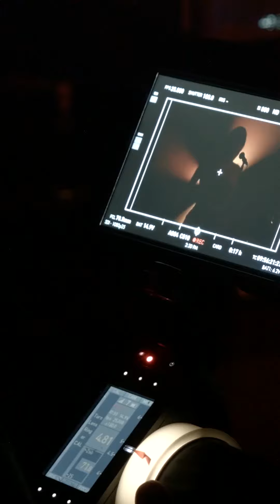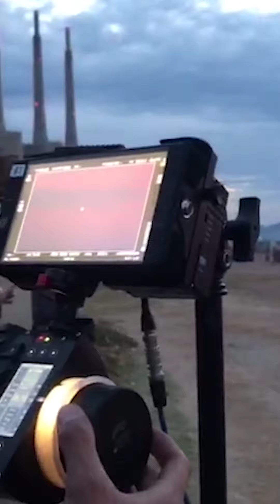A’Studio — «Хамелеоны» backstage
С момента выхода в свет трека «Хамелеоны» прошёл уже месяц и мы рады, что он пришёлся по вкусу нашей аудитории, знакомой с музыкой Daft Punk, Disclosure и с другими интересными электронными проектами. Эта работа, непростая для восприятия, с элементами современной прогрессивной музыки,  нашла большой отклик не только среди профессионалов – наших коллег музыкантов,  меломанов, но и среди простых слушателей. Теперь мы хотим представить backstage-видео о съёмках клипа на сингл «Хамелеоны» в Барселоне в начале мая.